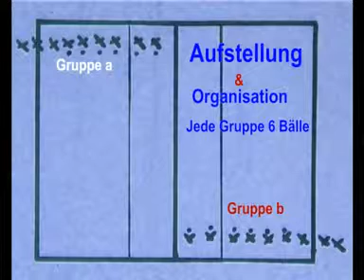41 uebung schule